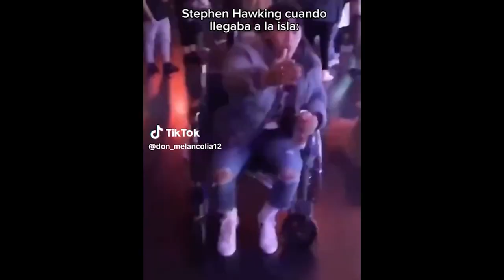MARÍA PAULA PIKACHU, el caso EPSTEIN saca NOMBRES - U NEWS 04/01